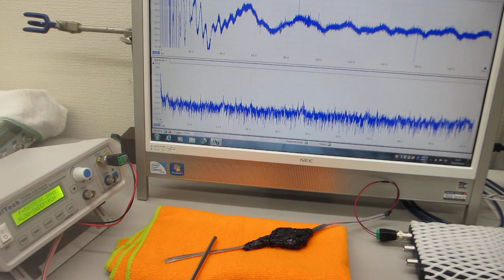音と超音波の組み合わせ技術（超音波システム研究所）